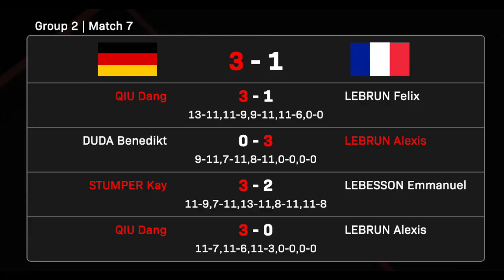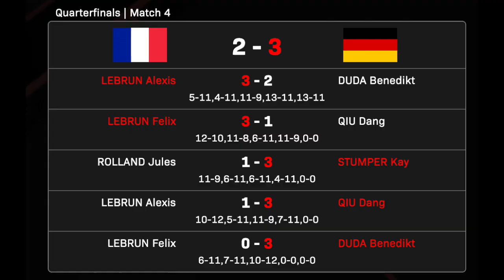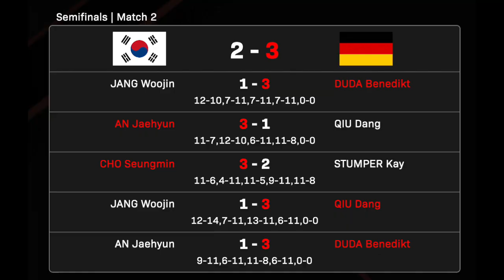Germany : Road to to the finals! (World Team Championships 2022)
It has been really fun to watch their path in this tournament so far?